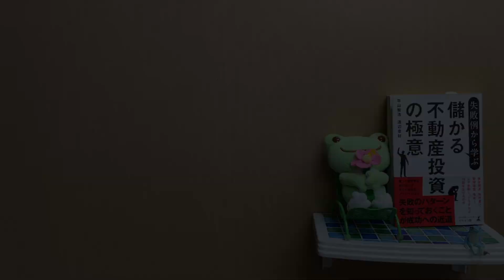【不動産投資 初心者必見】初めての物件はローリスクで始められるこのカテゴリーを狙ってください‹儲からん不動産投資›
■儲からん不動産投資を見ていただいている方に、不動産投資の
　無料個別相談（90分）をご提供しています。お申し込みは下記のフォームから

【不動産投資初心者始めての物件はやはり手堅い物件から】

■■チャプター■■
00:00 オープニング
01:38 おススメカテゴリのメリット
02:57 おススメカテゴリのデメリット
04:33 おススメカテゴリの後押し要素
07:11 プチ不動産情報

不動産投資初心者が始めて物件を購入するのは
やはりハードルが高いもの。
ある程度知識がついても、どの物件なら手ごろで成功しやすいのか？
現在、不動産投資初心者が購入すべき物件【築古地方中古戸建物件】について解説します。

この物件カテゴリは今後の需要拡大が期待でき
需要が増える後押し要因もしっかりしていて
しかも数百万円の投資で不動産を運用することが可能です。
ぜひ参考にしてみてはいかがでしょうか？

不動産投資を手掛けている人はもちろん、
これから不動産投資を始める人にも必見の内容です。

This video explains the categories of real estate that beginners in real estate investment buy for the first time.

不動産投資を数多く手がけて数多くのマンション、ビルを保有するカクセイだからこそ話せる内容をてんこ盛りでお届けします。

語り手　：　（株）カクセイ　平山

■不動産投資、不動産ビジネス、リフォーム・リノベーション相談、
　動画コンテンツ制作のご相談は下記のURLまで

［動画撮影日：2020年　9月25日］

■初心者に最適！中古戸建て不動産投資１０のメリットと購入時の注意点を徹底解説【#396】

■【土地探しからの家づくり】土地購入前に絶対観て欲しい！！７つのチェック事項！！失敗しないための知識